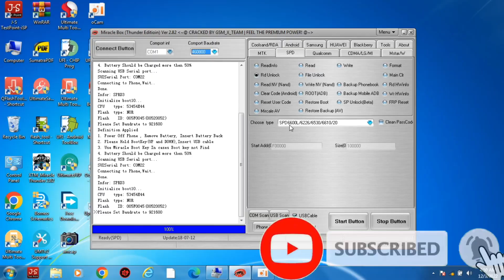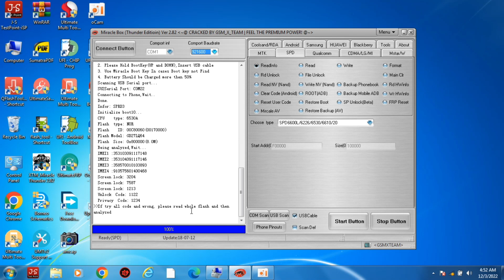samsung b110 phone lock remove|| miracle crack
samsung b110 phone lock remove

b110 lock remove miracle crack

samsung b110 sim lock remove

miracle crack remove lock b110

all keypad samsung mobile unlock password miracle crack

samsung b110 pin lock remove

how remove keyboard phone lock

samsung b110 ka lock kese khole

samsung b110 ka lock kese tode